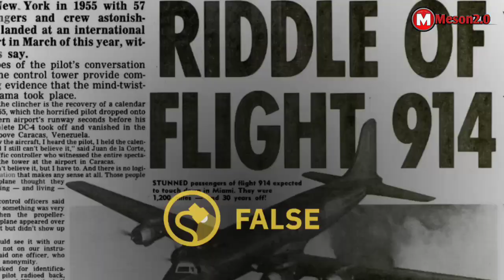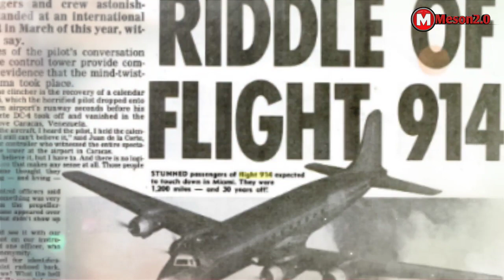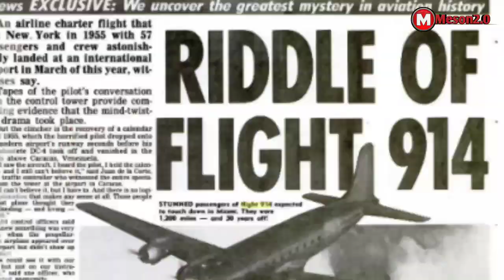30 साल बाद लैंड हुआ कंकालो से भरा विमान || fight land after 30 year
30 साल बाद लैंड हुआ कंकालो से भरा विमान || fight land after 30 year

2july1955 me flight-914 ne USA ke newyork se meyami ke liye udan bhri thi but flight aasmann me hi laota ho gyi or fhir jo aage hua bhe khofnaakk mnjr tha. video ko pura watch kre or janne flight me bethe yatriyo ka kya hua

   this video base on reports, knowledge, education, & mistrious.. so video ko full watch kre